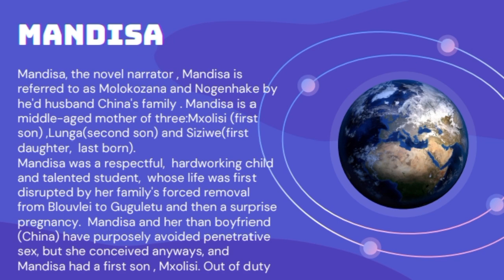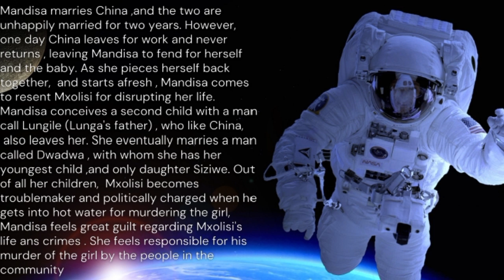mother to mother by Sindiwe Mogona